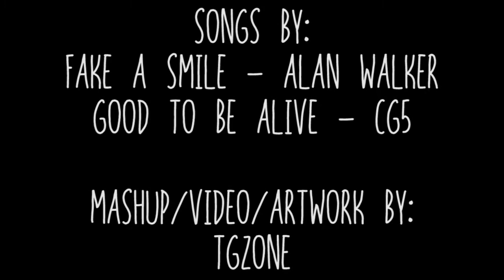Alan Walker x CG5 - Good To Fake a Smile (Mashup) - TGZone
Hello Guys, This is a Mashup of The Songs by Alan Walker and CG5 (Fake a Smile and Good To Be Alive). If you like it, drop a Like, Share This Video with your Friends and Family, Subscribe To This Channel and don't forget to ring the notification bell so you'll be notified.